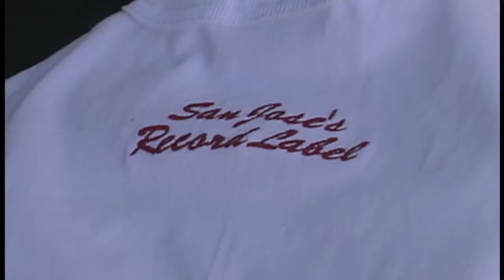OL'S FIRST TEE